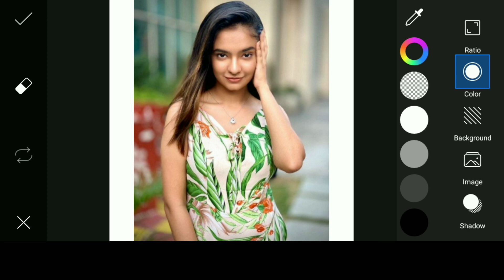How To Remove photo Background part 19 || PicsArt Photo Editing Tutorial || Ak tech